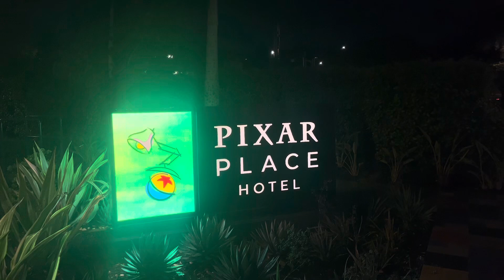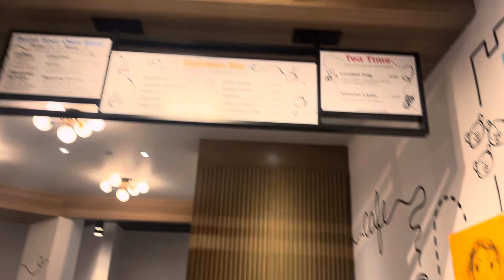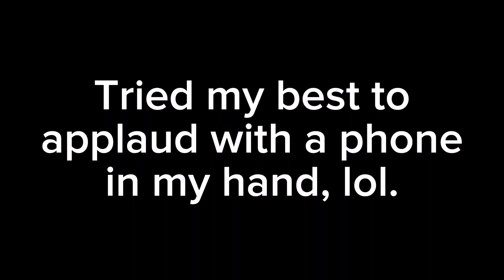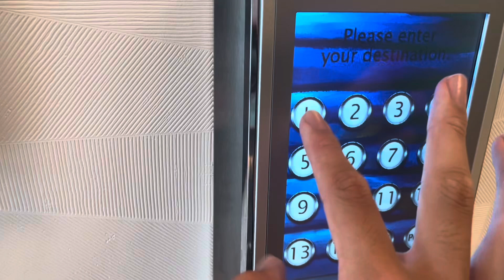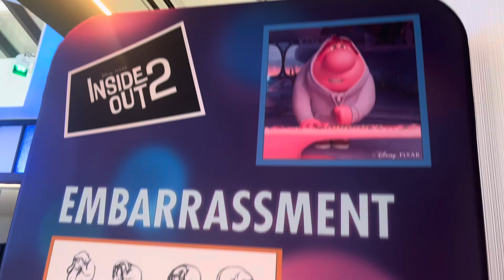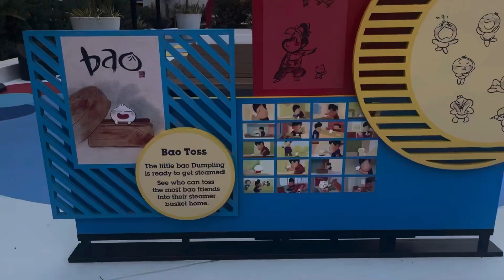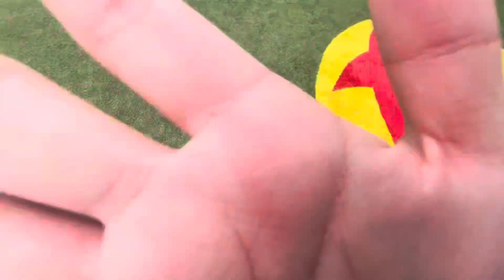Exploring The Pixar Place Hotel!!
Fun Fact: This was supposed to be uploaded in April…

Credit: ​⁠@DisneyParks!!